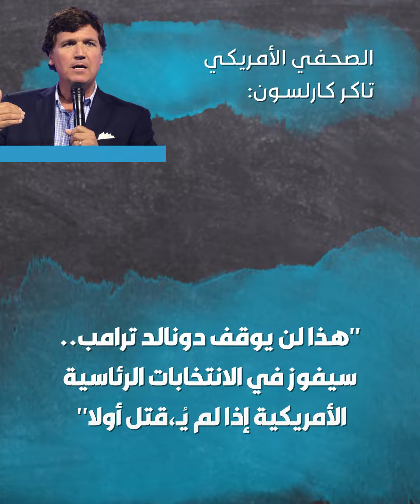تاكر كارلسون يُدلي بتصريح "ناري" بعد الحُكْم "التاريخي" بإدانة دونالد_ترامب بتهم جنائية.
الصحفي الأمريكي الشهير تاكر كارلسون يُدلي بتصريح "ناري" بعد الحُكْم "التاريخي" بإدانة الرئيس الأمريكي السابق دونالد_ترامب بتهم جنائية.. إليك ما قاله!

ما تعليقك على تصريح تاكر كارلسون؟

الموسيقى
الاسم: Video Game Blockbuster
الفنان: David Krulic
الرابط